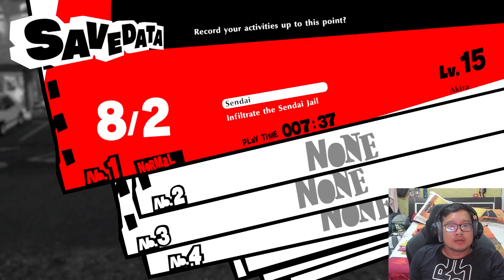Masih Berkutat Dengan Fearsome Four | Persona 5 Strikers Gameplay Part 13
Unik-unik juga musuh-musuh di Sendai Jail ini.